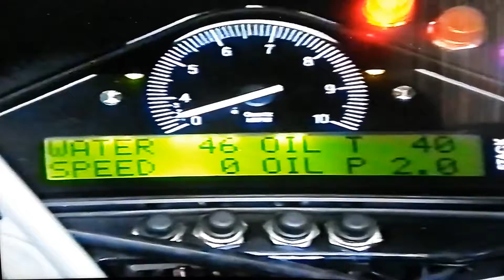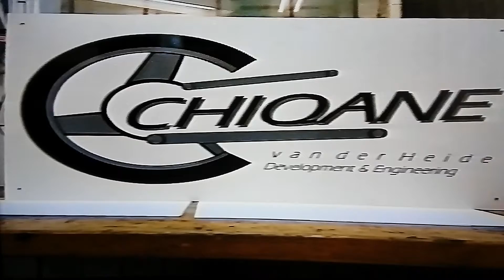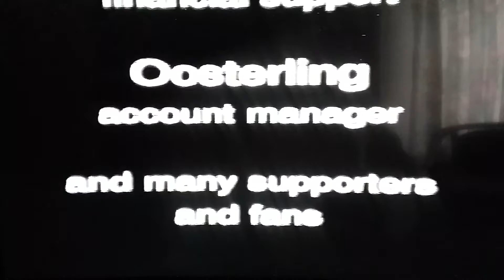ChiQane no1 Prototype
CATAWIKI AUCTION